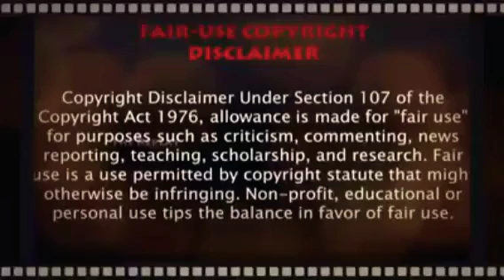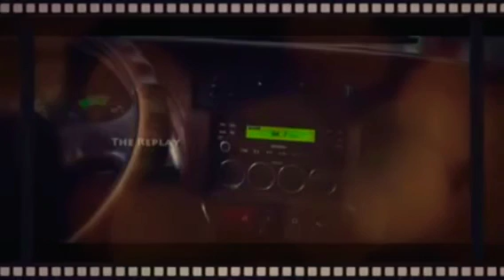zombie for sale movie reviews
zombie for sales movie